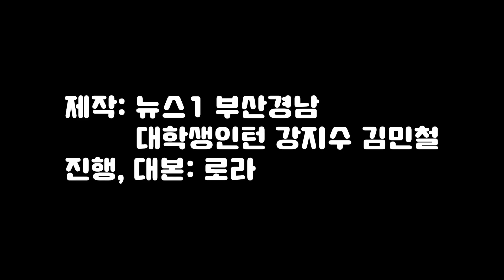[외전외 - 스코트랜드편] 산을 가장 많이, 빨리 탄 사람이 궁금해?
목요일 저녁 짧게 접하는 외국 뉴스